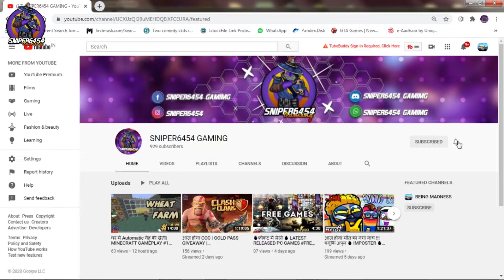Taming 3 Trike | ARK: Survival Evolved Mobile | Gameplay #3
SUPPORT CHANNEL

ARK SERVER NAME
ARK INDIA HINDI SNIPER {FREE_1_KIT}

PASSWORD
123

ADMIN PASS = 200 Rs = 1 MONTH

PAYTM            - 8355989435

Use Refer Code: IL0UZW

CLASH OF CLAN | GOLD PASS GIVE AWAY

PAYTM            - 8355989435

◆ PC Specs :-

Motherboard : .
• Ram : 12 GB RAM Hyper x
• Graphic Card : NVIDIA GeForce GT 1030